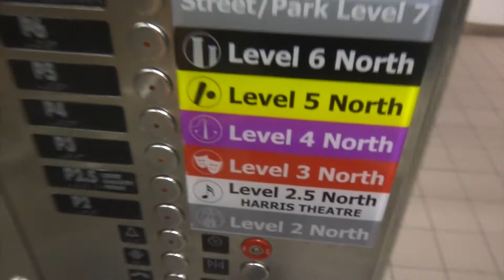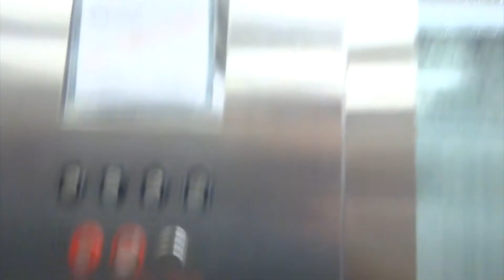Montgomery Traction Elevators @ Millenium Park Garage in Chicago, IL